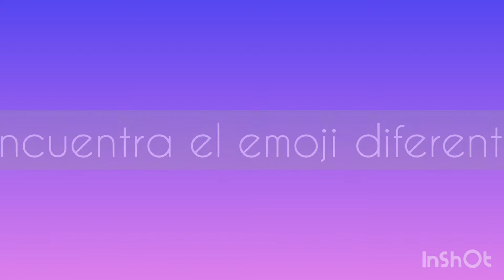Encuentra el emoji diferente (parte 2)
🌷Créditos 🌷

🌹 Miniatura hecha en  PicCollage 🌹

🌻 Edición del video en
🌻 PicCollage
🌻 InShot

🌺  Intro y outro hechas en: Intro Maker - outro editor app 🌺

🎶. Música  🎶